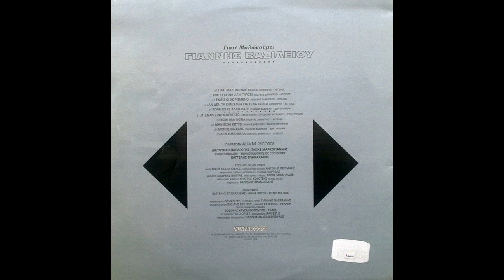Μην είσαι κουτό (1996) - Γιάννης Βασιλείου